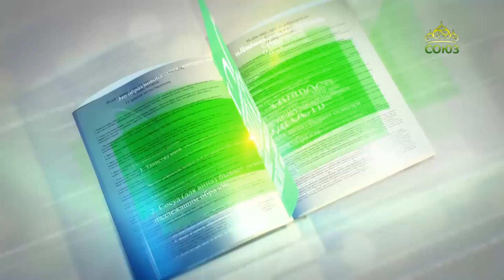Читаем Добротолюбие. «О Смирении». Часть 2. Священник Константин Корепанов